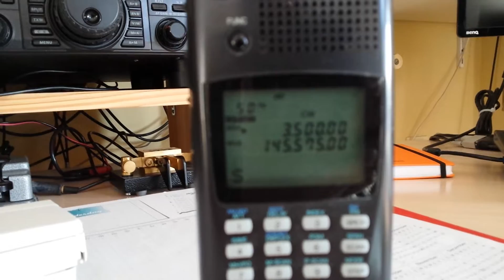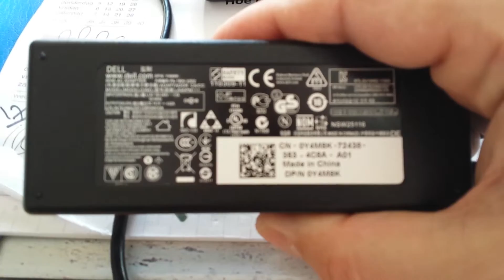Dell laptop voeding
Klein experiment om te onderzoeken hoe het staat met de storing van mijn Dell schakelende laptop voeding op HF